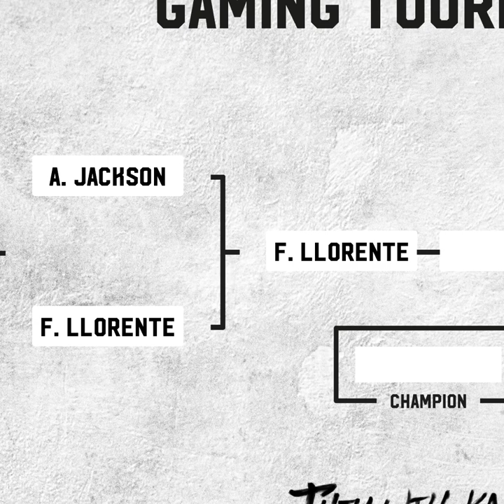Fernando Llorente defeats Amy Jackson in NBA2K19 Tournament Semi-Final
The NBA 2K19 Celebrity Tournament continues with the first semi-final between Tottenham striker Fernando Llorente and actress Amy Jackson. The first semi-final was an even contest, but Llorente came out on top to book his place in the final of the tournament.